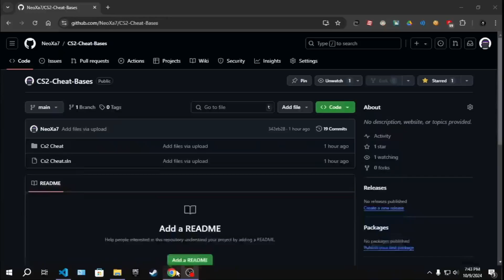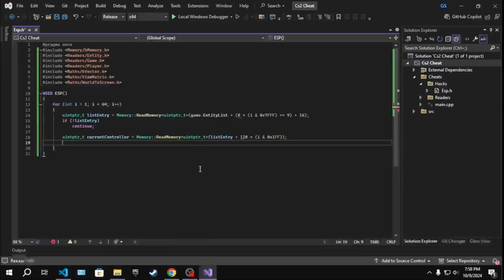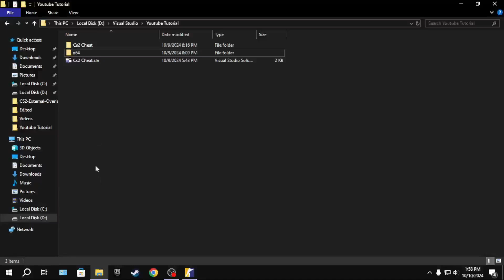Create External Esp Overlay for CS2 using C++ in 10 Minutes